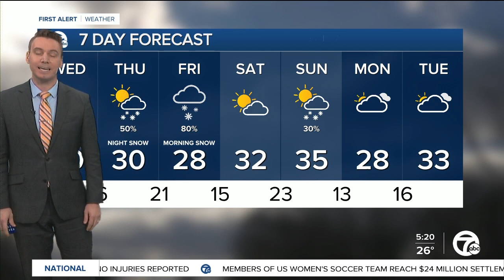Metro Detroit Forecast: Feels 30° colder today; next round of snow arrives late Thursday